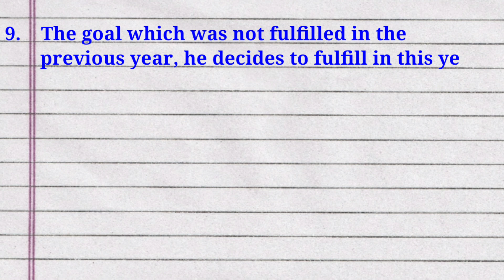10 Lines Essay on New Year in English/Short Essay on New Year/New Year 2023/@studycentre4u